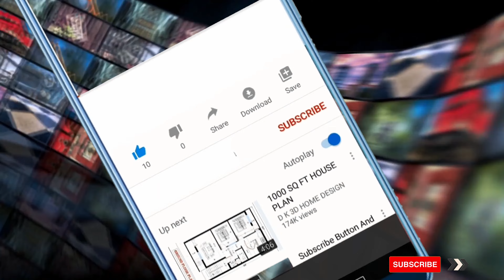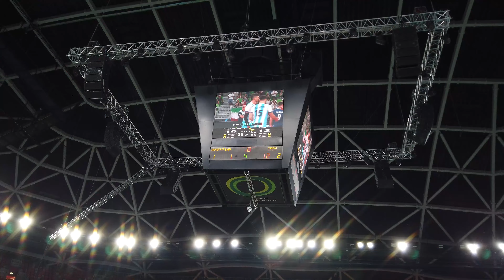به این تیم افتخار می کردیم😮جذاب ترین والیبال ایران و آرژانتین از دوربین خودم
به این تیم افتخار می کردیم
با اکیپ تماشاچی های ایرانی خارج از کشور که همیشه در سفربا اکیپ تماشاچی های ایرانی خارج از کشور که همیشه در سفر هستند و نمیذارن تیمهای ملی ما احساس تنهایی کنن آشنا بشید
خلاصه بازی از دوربین وسط تماشاچی هاUltra HD 4k این بازی هر ۴ سال یک بار برگزار میشه... پس از دیدنش لذت ببر
ایران مقابل آرژانتین تیم والیبال ایران مقابل آرژانتین بازی والیبال ایران و آلمان هفته دوم لیگ ماتهای والیبال بازی ایران و آرژانتین Iranvs Germany volleyball روتردام ایران ایران مقابل آرژانتین لیگ ملتهای والیبال ۲۰۲۳ هفته دوم

بدون سانسور لخت شدن دنسرها جلوی چشم بازیکنای ایران وسط بازی باهم ببینیم چه چیزهایی رو صدا و سیمای جمهوری اسلامی سانسور میکنه
بدون سانسور ترین کلیپ والیبال جام جهانی ۲۰۲۲
بیاین یه مسابقه والیبال ایران رو وسط تماشاچیا بدون سانسور ببینیم به همراه حواشی و رقص و ترانه های آرش و ساسی مانکن
ایران و برزیل  …
Volleyball Iran vs Brazil - World Cup 2022 Slovenia Ljubljana
 Gliwice Poland
والیبال ایران آرژانتین گلیویتسه لهستان
 vs میلاد عبادی پور | برزیل مقابل ایران | نکات برجسته | قهرمانی جهان 2022
ایران آرژانتین
حریف تیم ملی والیبال در مرحله حذفی
مقایسه ایران و برزیل
زمان بازی والیبال ایران 2022
تقابل والیبال ایران و

والیبال ایران
تیم ملی والیبال
تیم ملی  در والیبال
تیم ملی والیبال ایران
بازی والیبال ایران

تیم ملی والیبال ایران آرژانتین
تیم ملی والیبال ایران وآرژانتین
نتیجه تیم ملی والیبال ایران آرژانتین

واليبال آرژانتین ايران
نتیجه بازی والیبال ایران و آرژانتین

بازیکنان والیبال آرژانتین
بازیکنان تیم ملی والیبال آرژانتین

زمان بازی ایران و آرژانتین
تیم ملی والیبال ایران مقابل آرژانتین
تیم ملی والیبال ایران در مقابل آرژانتین
بازی تیم ملی والیبال ایران با آرژانتین

بررسی تیم ملی والیبال
بازی بعدی والیبال ایران
بازی های والیبال ایران 2022
برنامه بازی های والیبال ایران قهرمانی جهان

بازی ایران آرژانتین والیبال
بازی ایران آرژانتین
بازی ایران آرژانتین نتیجه
بازی ایران و آرژانتین
نتیجه بازی ایران آرژانتین والیبال

یک هشتم نهایی والیبال
یک هشتم نهایی والیبال 2022
دیدار یک هشتم والیبال

رقیب تیم ملی والیبال
رقیب تیم ملی والیبال ایران

آنالیز والیبال
آنالیز والیبال ایران
آنالیز بازیکنان والیبال
آنالیز مسابقات والیبال
بازیکنان تیم ملی والیبال ایران

حریف تیم ملی والیبال
حریف تیم ملی والیبال ایران
حریف تیم ملی والیبال در مرحله نهایی

جدول والیبال ایران
والیبال آرژانتین ایران
والیبال آرژانتین ایران ۲۰۲۲
والیبال آرژانتین ایران
ساعت بازی ایران و آرژانتین
والیبال ایران آرژانتین ساعت چنده
ساعت بازی ایران و آرژانتین والیبال
زمان بازی ایران آرژانتین والیبال
زمان بازی ایران آرژانتین
زمان برگزاری مسابقات والیبال قهرمانی جهان

نتیجه بازی والیبال آرژانتین ایران
خلاصه والیبال آرژانتین ایران
والیبال آرژانتین ایران نتیجه
والیبال آرژانتین ایران امروز

تاریخ بازی های والیبال ایران
تاریخ بازی های والیبال
تاریخچه بازی های والیبال ایران و آرژانتین

تقابل های والیبال ایران و آرژانتین
سابقه تقابل والیبال ایران و آرژانتین

قرعه کشی والیبال قهرمانی جهان 2022
برد تیم ملی والیبال ایران مقابل آرژانتین

افتخارات والیبال ایران
تیم ملی والیبال ایران لیگ ملت ها
تیم ملی والیبال ایران لیگ ملت ها ۲۰۲۲
تیم ملی والیبال ایران در لیگ جهانی
نتایج تیم ملی والیبال ایران در لیگ جهانی

بهترین بازیکنان تیم ملی والیبال ایران
بهترین بازیکنان والیبال ایران

مربی تیم ملی والیبال ایران کیست
مربی تیم ملی والیبال ایران در حال حاضر
سرمربی تیم ملی والیبال ایران کیست
مربي تيم ملي واليبال ايران
سرمربی تیم ملی واليبال ایران

بهترین بازیکنان والیبال آرژانتین
سرمربی تیم ملی والیبال آرژانتین
مربی تیم والیبال ایران
مربی تیم ملی والیبال ایران

تیم ملی والیبال در المپیک
تیم ملی والیبال در المپیک ریو
تیم ملی والیبال ایران در المپیک
بازی تیم ملی والیبال در المپیک

تیم ملی والیبال برزیل در المپیک
تیم ملی والیبال برزیل مردان

رتبه والیبال ایران در جهان
رتبه ایران در والیبال
رتبه ایران در والیبال جهان

والیبال
تیم ملی والیبال

ورزشی
تیم ملی
دانستنی ها